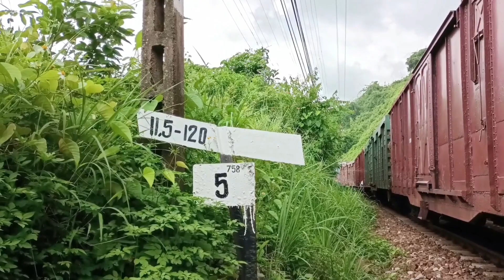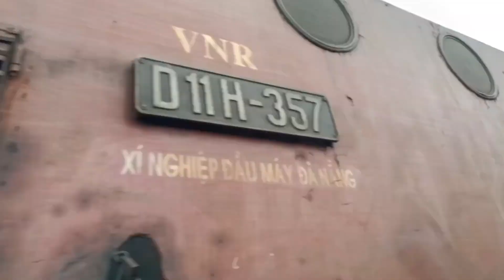D19E - 966 , D11H - 357 also freight train run across Km 759 + 500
dodinhthanh video / Two locomotives also the freight train run uphill with gradient 11 . 5 o/oo for a length of railroad 120 . 0 meters , run across Km 758 + 500 . We see a narrow white color iron board showed gradient & length of railroad . Very many boards as two these boards on whole system of Vietnam Railroad . Some concrete boards look like highway milestones